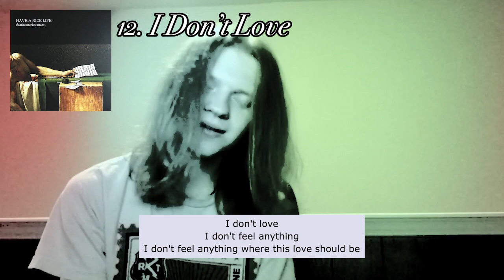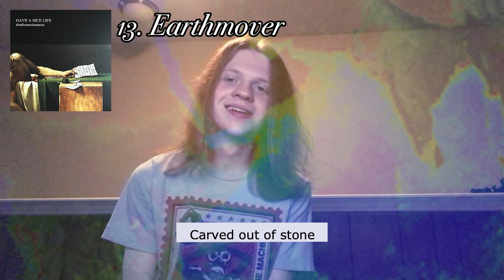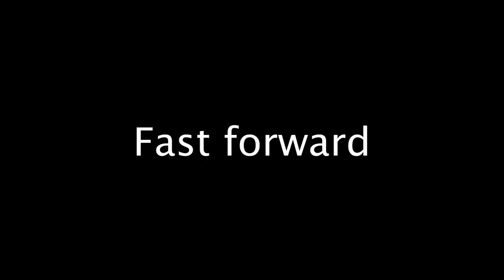Have A Nice Life - Deathconsciousness FIRST REACTION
Hey! This one took the longest to make so far so I hope you have a good time watching it! Please let me know if you have any more suggestions or anything, and I really appreciate you watching :)

Timestamps:
0:00 Video Intro
1:09 A Quick One Before the Eternal Worm Devours Connecticut
3:47 Bloodhail
6:47 The Big Gloom
10:14 Hunter
14:29 Telephony
17:11 Who Would Leave Their Son out in the Sun
20:00 There Is No Food
21:49 Waiting for Black Metal Records to Come in the Mail
26:01 Holy Fucking Shit: 40,000
31:03 The Future
32:55 Deep, Deep
36:05 I Don't Love
39:16 Earthmover
44:54 Final Thoughts

All credit of the music heard in this video goes to Have A Nice Life.